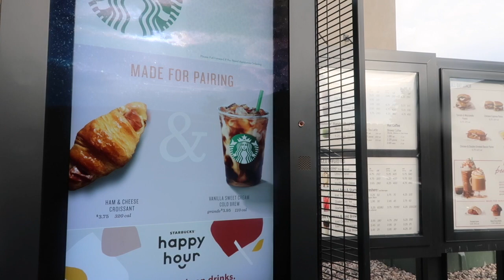Starbucks Baristas pick my drink for a weekend!!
This video is about Starbucks Baristas pink my drink for a weekend!!